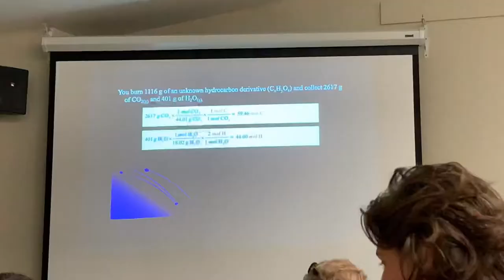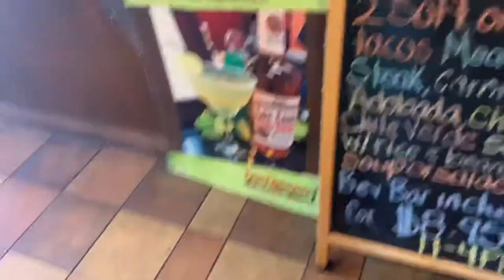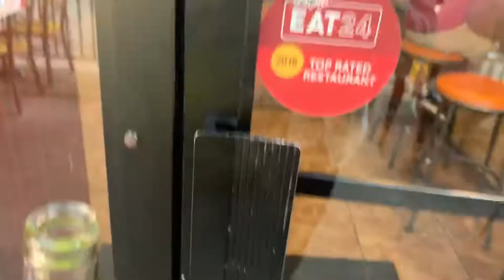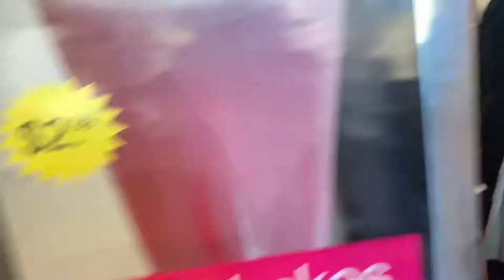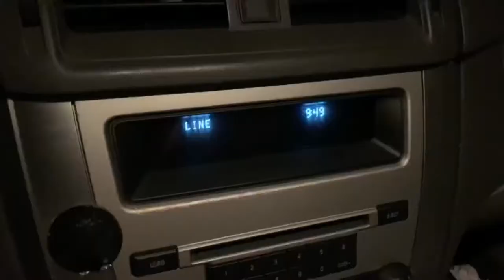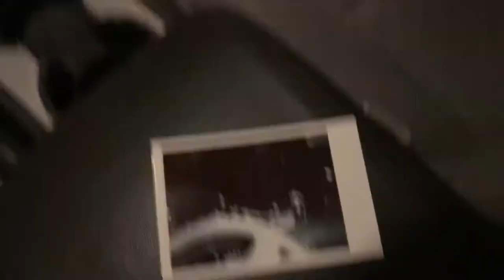Burrito Business | Vlog #2